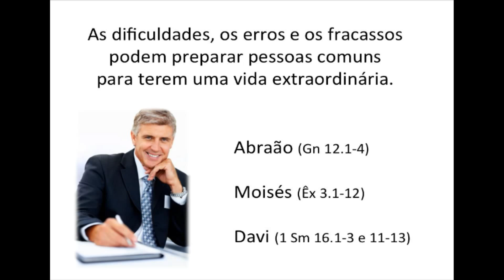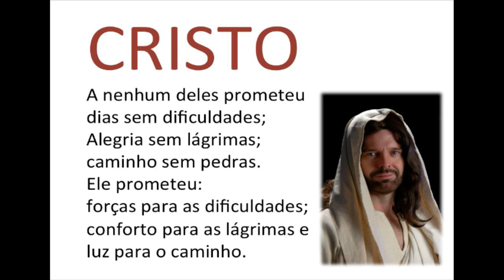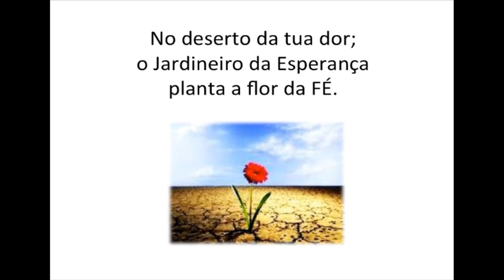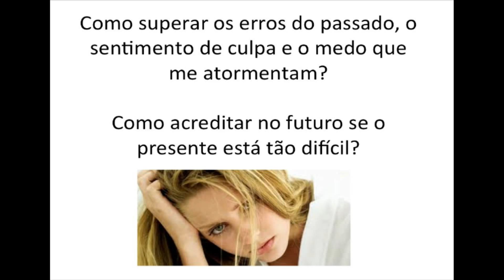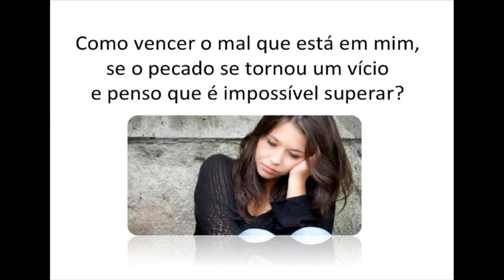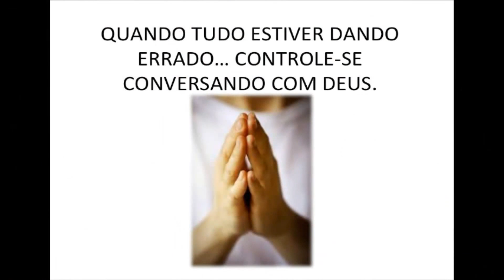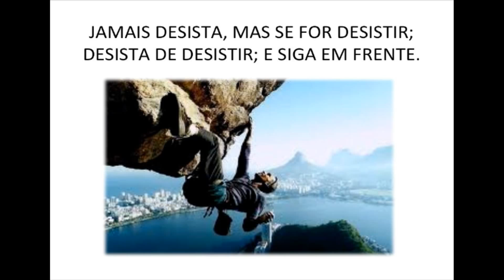Como Superar Obstáculos?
Sermão de sábado 10/05/2014 - Pr. Ibson Roosevelt.
As dificuldades, os erros e os fracassos podem preparar pessoas comuns para uma vida extraordinária.
Aprenda a superar os obstáculos e tenha mais alegria em sua vida.